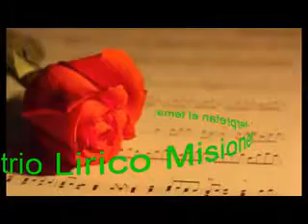Misionero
tema biblico